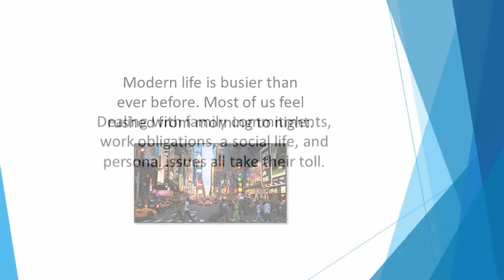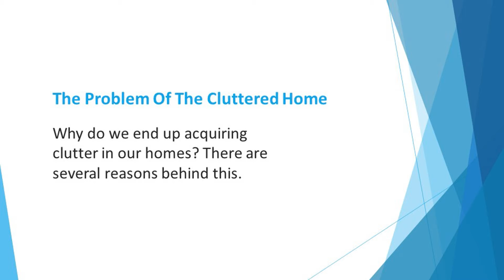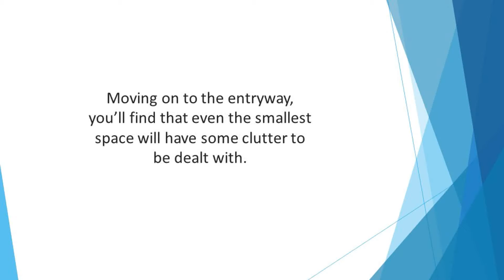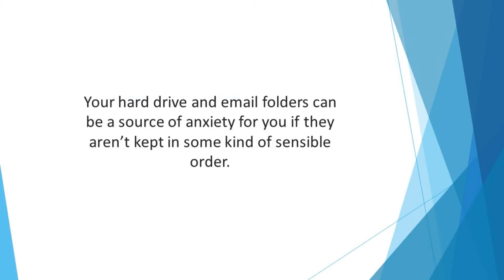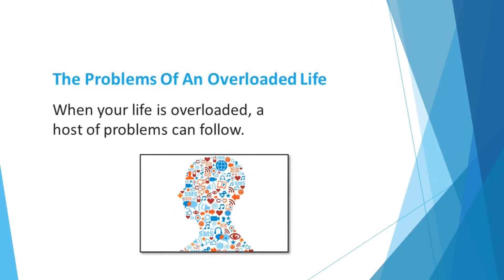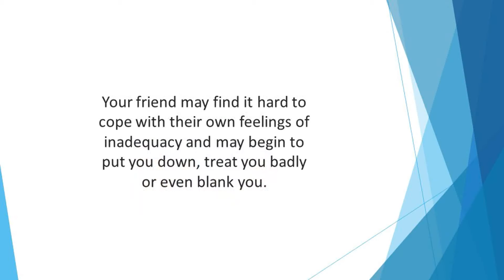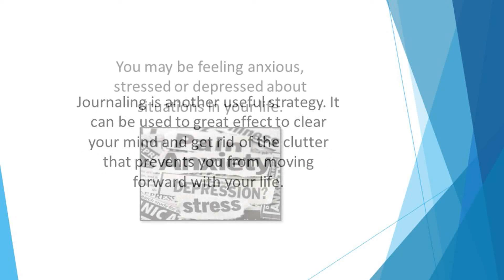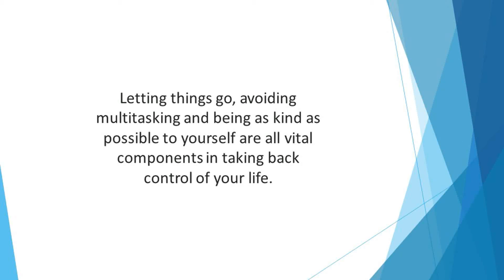Como Você Pode Organizar as suas Coisas - Treine INGLÊS e trabalhe sua INTELIGÊNCIA EMOCIONAL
TRABALHE SUA INTELIGÊNCIA EMOCIONAL, E AINDA, TREINE SEU INGLÊS E DESCUBRA:

Veja como retomar o controle de sua vida agora. Você vai se perguntar “Por que não pensei nisso antes?” Você se encontra constantemente remoendo o passado e preocupado com o futuro?

Você não consegue completar a tarefa à sua frente sem se distrair? Você tem tanto em sua lista de tarefas que o sobrecarrega e faz você congelar. Em vez de agir, você acaba se sentindo estressado, ansioso e paralisado.

Muitas vezes, você se sente impotente e desorganizado. Tudo está parecendo uma bagunça total. Antes que você perceba, você é sequestrado por outra lista de tarefas e uma mente tagarela que torna difícil manter o foco.

O que ser organizado realmente significa? Infelizmente, muitas pessoas têm a percepção errada da palavra “organizado”. Quando aconselhados a se organizar, eles usam desculpas como “Parece complicado”. ou “Você só faz isso em negócios e organizações, e não na vida diária”.

Mas você pode imaginar dirigir na estrada se não fosse organizado? Imagine se não houver semáforo. As pistas não seriam separadas. Sem limite de velocidade… Seria um caos!

Como superar uma mente confusa e retomar sua vida. Esta aula é a guia definitiva para aqueles que querem retomar o controle de sua vida. A melhor parte? É mais fácil do que você  pensa. Decida o que é mais importante e o que não importa e comece a organizar sua vida com base nisso.

Esta aula ensina passos simples, mas poderosos, que você pode fazer agora mesmo para organizar sua vida. Você começará a notar as mudanças imediatamente. Você não terá que esperar semanas ou meses.

A própria atividade de organizar traz clareza mental  INSTANTANEAMENTE. Você aprenderá estratégias comprovadas usadas pelas pessoas mais bem-sucedidas da história para se tornarem mestres de seu destino.

Se você quer começar a retomar as rédeas da sua vida e direcioná-la para onde quer ir.. Se você quer viver uma vida sem distração, ansiedade e estresse.. Então você deve isso a si mesmo e a todos ao seu redor e descobrir as habilidades simples, mas poderosas ensinadas nessa aula.

Observação Importante: O Youtube pode colocar legendas em Português e Inglês caso você prefira.

Conheça nossos Cursos, Livros e Guias de Marketing Político Home Office Saúde Mental e Concursos Públicos